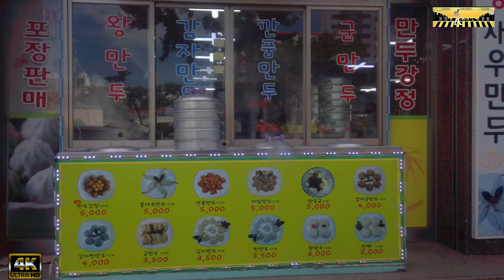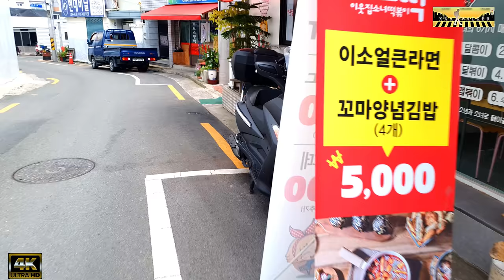Daegu South Korea Exloring Street and Churches 대구, 대한민국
Exploring Street and Religious Churches Nearby at Daegu, South Korea Cheongna Hill, Namsan Road

*Daegu Jeil Church (대구제일교회)
Address: 50 Gukchaebosang-ro 102-gil, Seongnae 2(i)-dong, Jung-gu, Daegu

*The Our Lady of Lourdes Cathedral,Daegu Gyesan Catholic Church (대구 계산동성당)
 or simply Cathedral of Daegu, is a religious building belonging to the Catholic Church and is located in Daegu part of North Gyeongsang Province, South Korea.
Address: 10 Seoseong-ro, Seongnae 2(i)-dong, Jung-gu, Daegu

*Seohyun Presbyterian Church
대구서현교회
2034 , Dalgubeol -daero, Jung-gu, Daegu (175-1 Namsan-dong)

*Holy Mother's Shrine 성모당
Feel the Serenity and Silence
Address: 112 Namsan-ro 4-gil, Namsan-dong, Jung-gu, Daegu

No Copyright Meditation Music
Non Copyrighted Background Best music